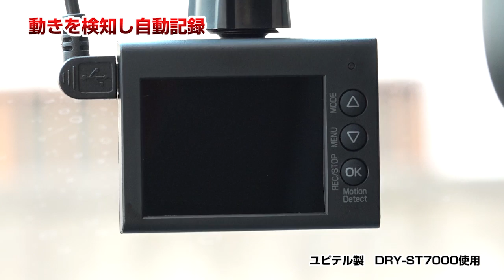ドライブレコーダーで駐車中も記録(動体検知)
■カー用品が動画で見られる『カーグッズフォーカス』をチェック！！